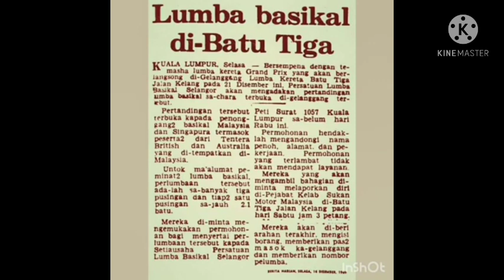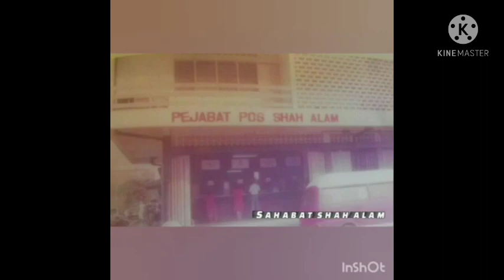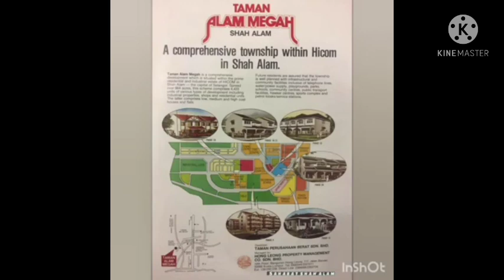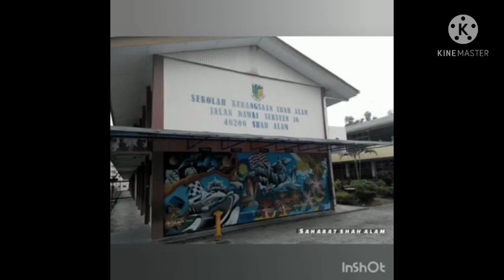ADILA Aku Dia Lagu - SK Raja Muda Seksyen 4 Shah Alam Tahun 80an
Kenangan sekolah rendah dulu dulu 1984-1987 SK Raja Muda Seksyen 4 Shah Alam Selangor